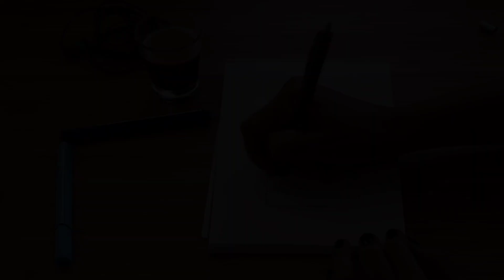HOW TO DRAW HUMAN FIGURES/ HOW TO WIN DRAWING COMPETITIONS / HOW TO DRAW FROM IMAGINATION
one million shades, how to win drawing competitions, how to draw from imagination, how to draw human figures easily, drawing class, drawing class episode 6, one million shades drawing class, drawing competition topics, relavent topics for drawing competition